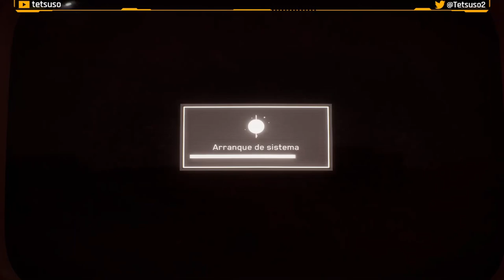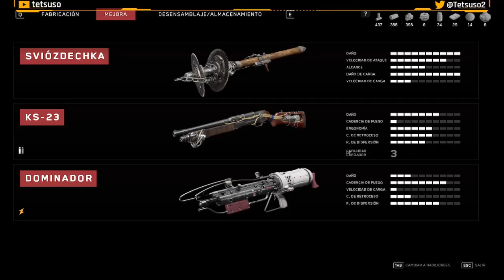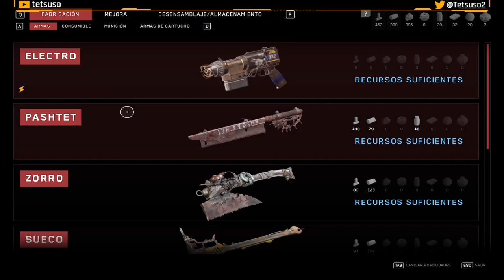Atomic Heart Parte 10 - Teatro Maya Plisétskaya - Gameplay en Español - Walkthrough - Solución - FPS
Décima parte del gameplay de "Atomic Heart".
FPS desarrollado por Mundfish y publicado en 2023.